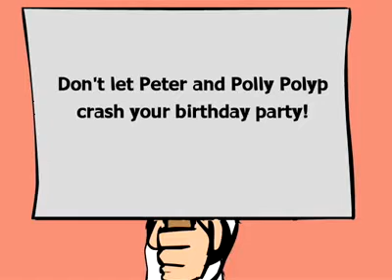Peter and Poly Polyp E-Card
Send a reminder to get screened for colon cancer with this fun birthday e-card.